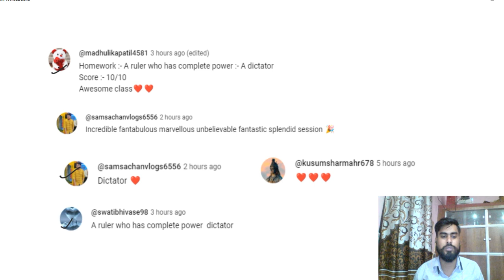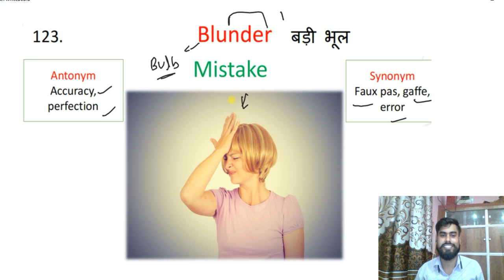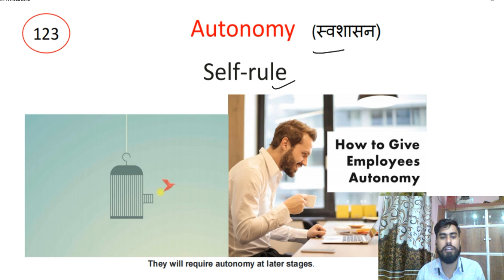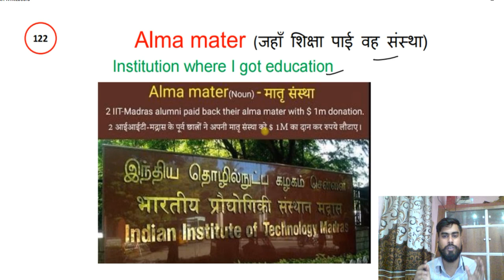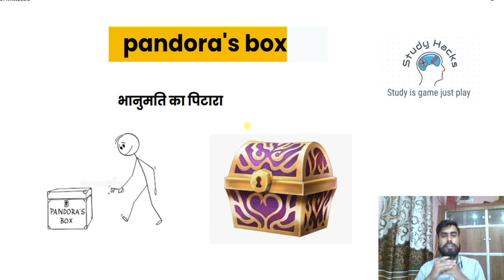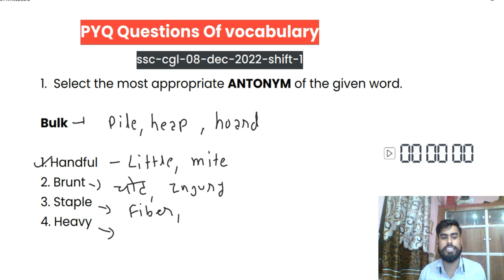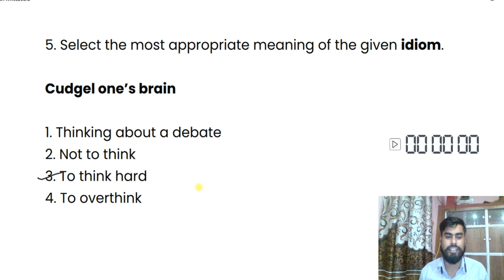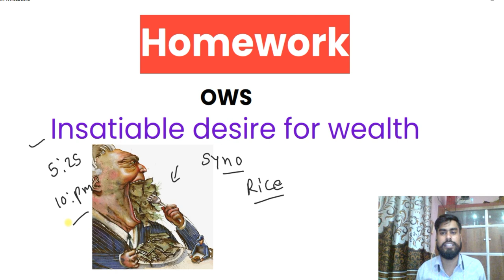Class 25| Free Vocabulary A to Z on YouTube | Synonyms | Antonyms | Vocabulary with Tricks Mnemonics